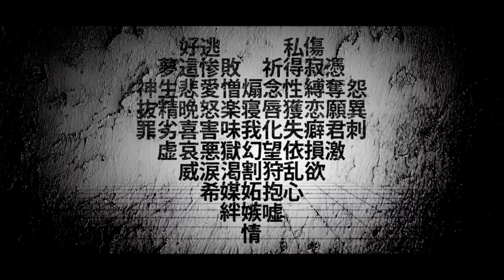イヤイヤヨ / Iya Iya Yo (Cover ft Kagamine Len)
yippee !! i need to use len more
i genuinely couldn find a way to get the video higher quality i apologise

Voicebanks used: Kagamine Len V4X (Cold/Power), Kagamine Rin V4X (Warm)
Ust by: アトリ科ヒワ属のゲン
Tuning: XioMeebo